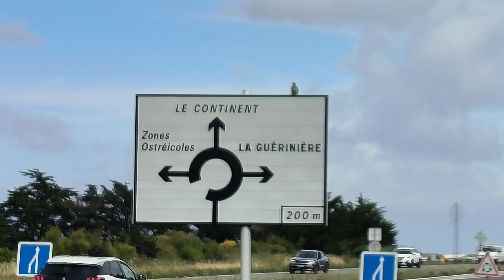Tag 10 Noirmoutier 19.7.24